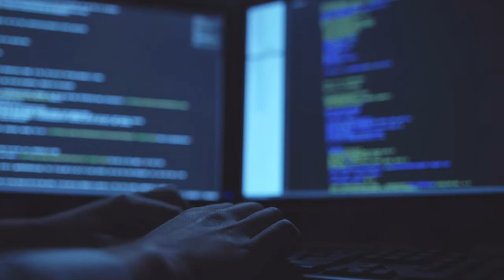A Cyber Resilience chat with Eric Herzog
Only in 2020, Information technologies incidents caused a direct financial loss of approximately $2 billion dollars in a global scale. Malware / Ransonware are one of the top causes, and as you know, the majority of the incidents are not reported, so this number is actually way bigger. So, what can you do to protect yourself against this threat? To address this huge problem, the solution is not easy, but IBM knows what to do, Eric Herzog, vice president of Storage Channels organizations at IBM explains how to make your Infrastructure secure against this threat in this very special episode.